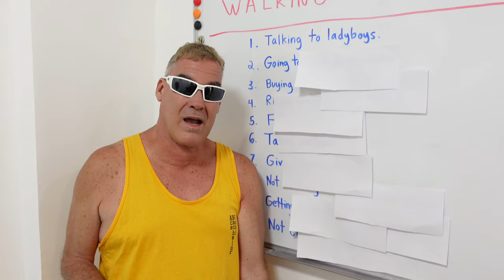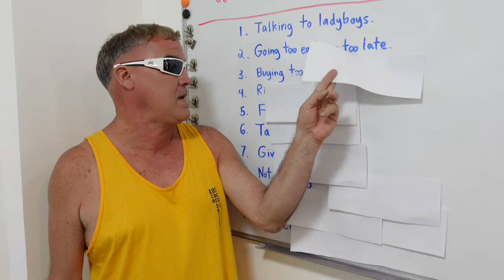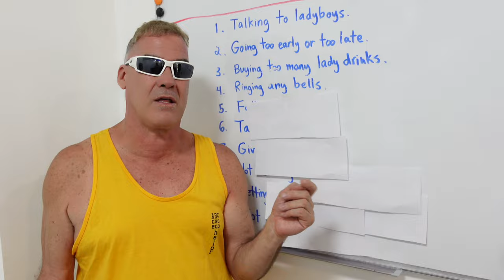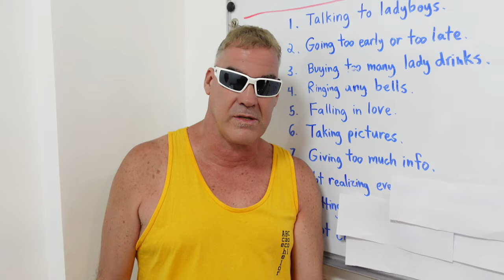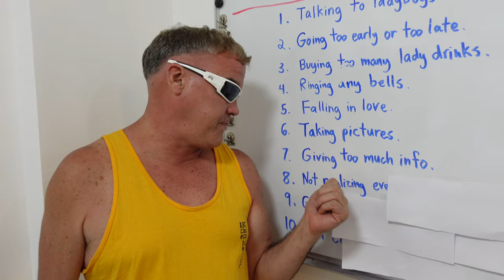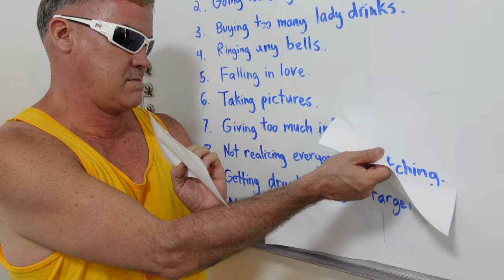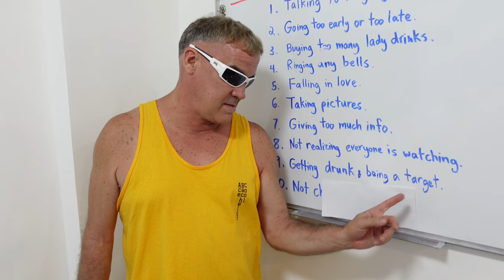Walking Street Mistakes in Angeles City, Philippines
These are 10 big mistakes every noob makes on Walking Street.

🇵🇭 Hi, I'm Ace!  I'm the #2 Single YouTuber in the Philippines.

"Those who have nothing can share nothing; those who are going nowhere can have no fellow-travellers." - C.S. Lewis

I've been coming to the Philippines for 14 years and currently live full-time in Angeles City, Philippines.  I love sharing the wisdom I've learned to help other guys WIN at life in the Philippines.